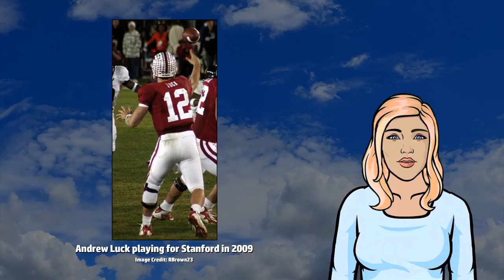Andrew Luck - Wikivids (2017)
Wikivids presents a brief video about Andrew Luck!